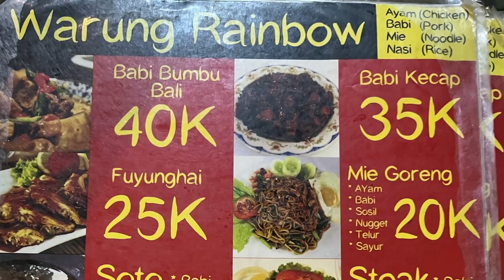Sanur Bali first 48 Hours - perfect for a family holiday Traveling Bali.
Few days in Sanur with a family of 5.  Here is the few 2 days of our 8 day family holiday in Bali.. Late arrival (1am) so first day was really just a big sleep in and a bit of exploring...

Start to a great little family holiday in Bali, Sanur post Covid!

This is the first 2 days of an 8 day family holiday in Bali.  With a midnight flight in to Bali, an airport pickup and transfer to our hotel.

➡️ Accommodation, Sanur at Kata Apartments - Awesome.
➡️ Private Driver in Sanur -
➡️ BIG day out at WaterBom Park including a ride on  Superbowl...Classic Bali experience.

Next we will hit the push bikes for a day roading the Sanur coast stopping for drinks, jet skis, hair braids and doing all those relaxing Bali things...

After Sanur it we head for the hills to Ubud and also through in some action with Ziplining, rafting and ATV's.